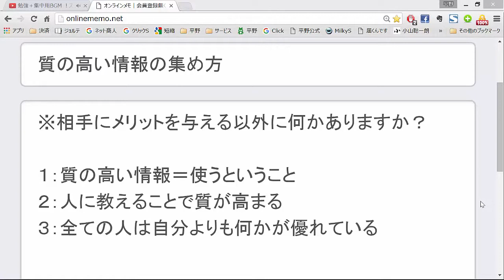ビジネスの情報収集の方法とコツ-質の高い情報の定義と意味：平野久信